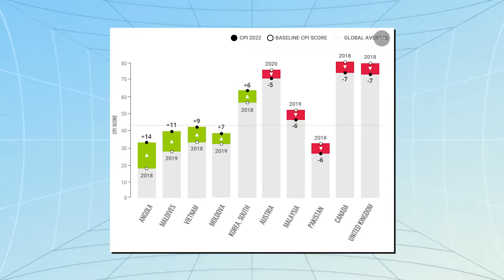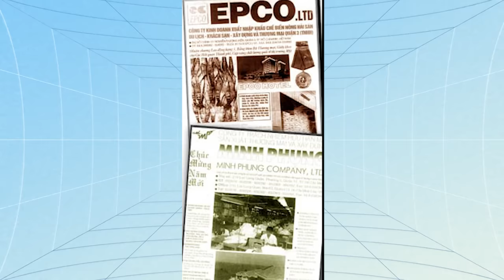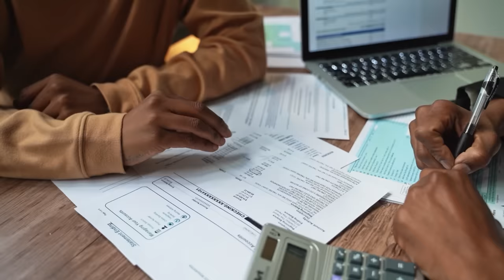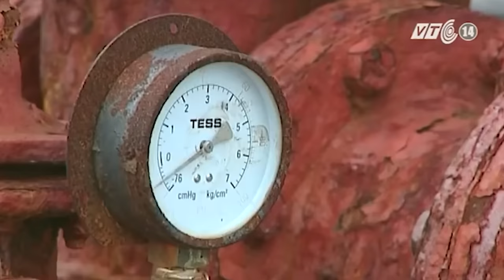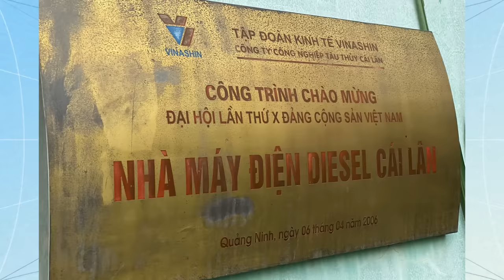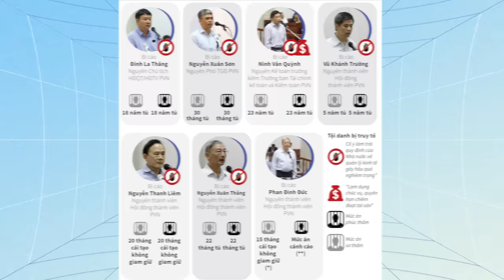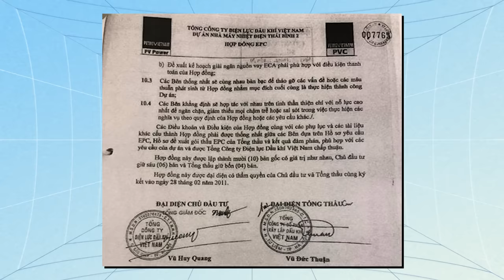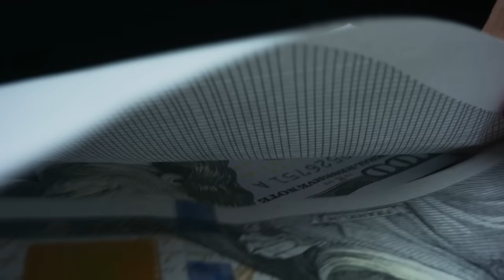Từ Vạn Thịnh Phát nhìn lại 3 ĐẠI ÁN THAM Ô chấn động VIỆT NAM | Anh Tuấn Vũ | Tiền tài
Có thể bạn chưa biết, năm 2022, Việt Nam xếp thứ 77/180 về mức độ tham nhũng trên thế giới (tiến 10 bậc từ xếp hạng thứ 87, năm 2021), do Tổ chức Minh bạch Quốc tế (TI) công bố (top 1 là ít tham nhũng nhất). Đây được coi là mức tốt so với mặt bằng chung, vì 86% các nước trên thế giới không cải thiện tốt hơn mức độ tham nhũng trong 1 thập kỷ trở lại đây, Việt Nam thậm chí nằm trong top 3 nước có mức cải thiện tích cực nhất trong 5 năm gần đây.

Các đầu sách bạn có thể quan tâm:
Nội dung:
00:00 - Start
01:55 - 1, EPCO - Minh Phụng (1999)
05:32 - 2, Tập đoàn kinh tế Vinashin (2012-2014)
10:45 - 3, Tập đoàn dầu khí Việt Nam (PVN) (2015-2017)
13:43 - 4, Thay lời kết
Bài viết: Từ Vạn Thịnh Phát nhìn lại các đại án tham ô chấn động trong quá khứ
Được viết bởi: Anh Tuấn Vũ
Giọng đọc: Pinkman
Editor: Heisenberg